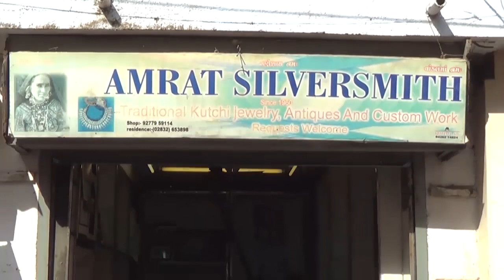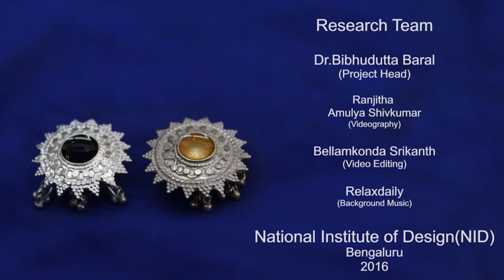Traditional Silver Jewellery - Kutch, Gujarat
From the prehistoric ages to the present day, the crafts of Indian jewellery made of precious metals are one of a kind in quality as well as beauty. Indian jewellery made of gold, silver, diamonds, precious and semi-precious stones is very adorable all over the world. Mr Mukeshbhai Pomal from Kutch is a well-known artisan who has fifty years of experience in traditional jewellery making.